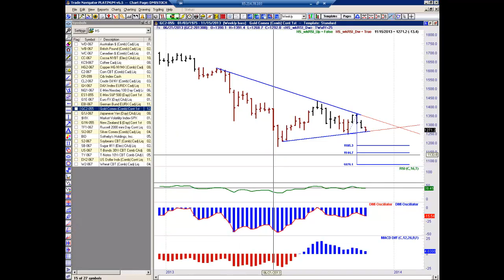Traders Podcast - Gold 1000!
Der Goldmarkt steht (mal wieder) kurz vor einem Absturz. Dieser könnte die magische Marke von 1.000 USD wieder auf die Agenda bringen!